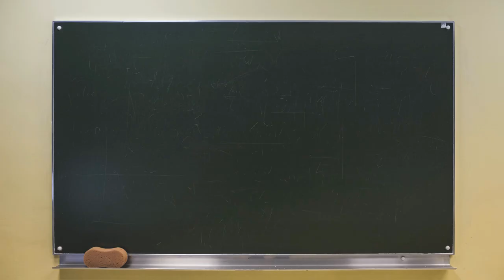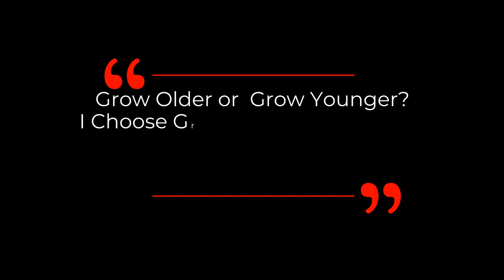Dr Sinclair's Diet -The Scientific Benefits Of Plant-Based Diets | Dr David Sinclair Interview Clip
Dr David Sinclair explains about the benefits of planted-based diets based on science studies.  He also mention the mechanism on how plant is contribute to our long term health and longevity in this clip.